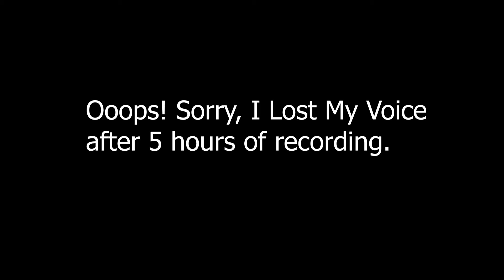Uefa Women's Champions League: PLAYERS TO WATCH 2021/22 | FULL REACTION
In today video we take a look Uefa Women's Champions League, brightest Players To Watch out for in 2021/22 UWCL season, with players coming from teams like the defending champion Barcelona Femeni, Lyon, PSG, Chelsea, Bayern Munich, Real Madrid and Arsenal.

All coming right here on TEAMFCB (TEAM FCB). We are so excited about this year womens champions league as all 61 matches will be free to watch from anywhere across the globe.

In 2021/22 season of uefa womens champions league there will be group stages for the first time in it history.

Check back Monday to Friday for the TeamFCB, Barca Daily News, plus all the other Barcelona, La Liga, European, and world football content we have going up on the channel regularly!